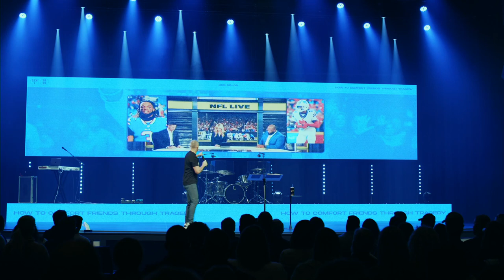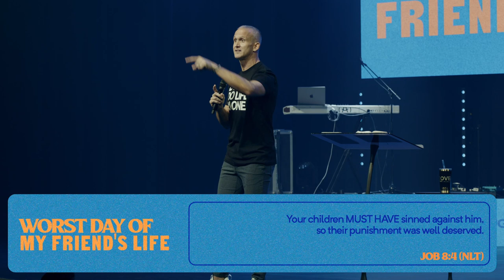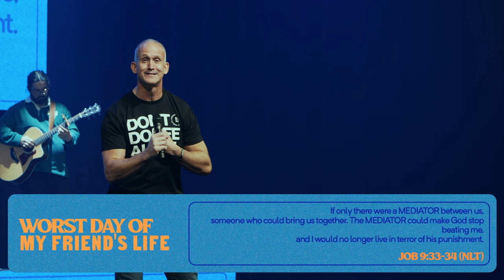Worst Day of My Friend's Life | Pastor Todd Doxzon | Job 2-6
Do you ever struggle with knowing the "right" thing to say when people are hurting? In Worst Day of My Friend's Life, Pastor Todd Doxzon uses the examples of Job's friends in Job 2-6 to highlight the right and wrong ways to support those in your life going through a tough season. Be encouraged -- the Lord will work through you just showing up.